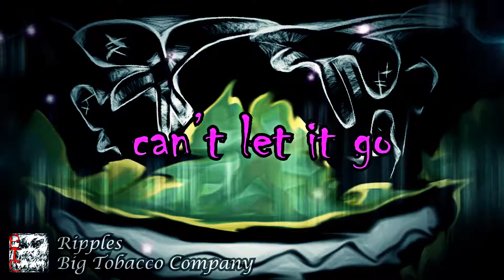Big Tobacco Company - Ripples (Lyric Video)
Song mastered by: Jeff Monroe
Big Tobacco Company is:
Evan Ullman - Vocals, Mixing
Brad Burns - Guitar
Alec Ullman - Drums
Chris Brumer - Bass
Bobby Ullman - Guitar

Our music is independently produced without a record label.